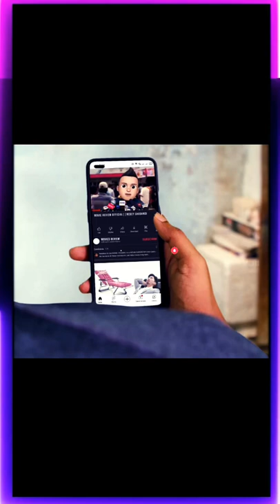Filmymoji || Middle Class Madhu || Major Madhusudhan Rao || Part-1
Filmymoji releases a major movie inspired video where Middle class Madhu’s father receives a phone call from his manager saying that he has arranged movie tickets for their family. Getting very excited about the kind gesture of his manager, Middle class Madhu father instructs his wife and Madhu to start immediately to the theatre. The day before all this, Madhu would have witnessed Mekujuttu Mahesh  giving a crazy movie review live from theatre. Watch the full episode to find out whether Middle class Madhu would succeed in watching the Major movie with his family and would there be a chance for Madhu to meet the hero of the movie, Adivi Sesh.